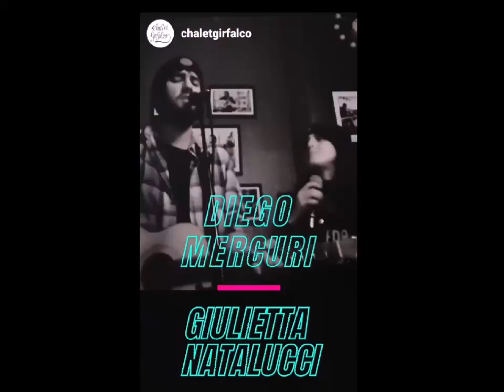sab 9 set 2023 - Diego Mercuri & Giulietta Natalucci - Knocking on Heaven's door (cover Bob Dylan)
GIRFALCO LIVE & EVENTS -
Chalet Girfalco - Piazzale Girfalco  - FERMO